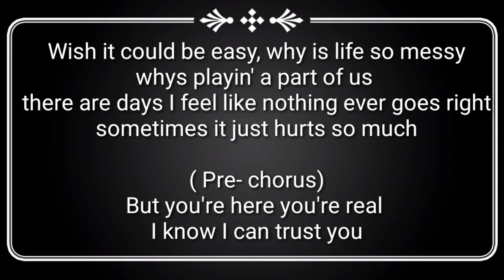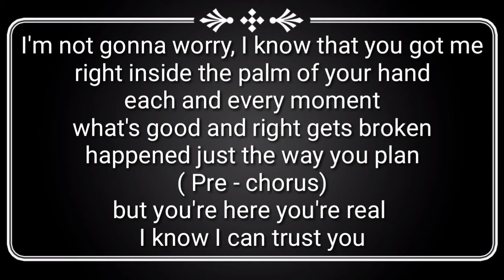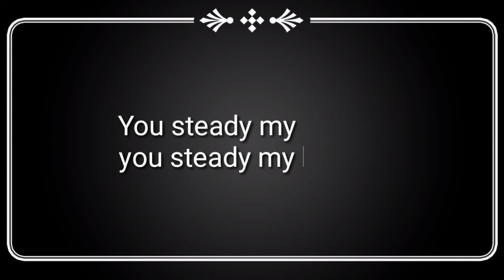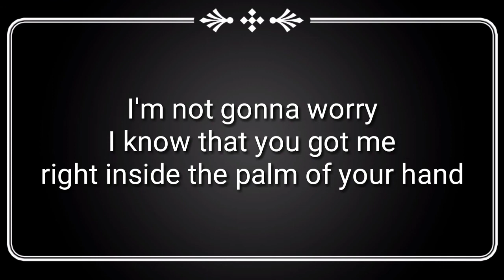Steady my heart by: kari jobe - (minus one/ Instrumental)/ with lyrics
Guitar instrumental#minusone